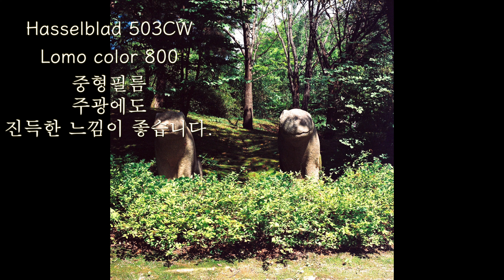핫셀블라드 X2D, Hasselblad 503CW 로 야간에 길거리 사진 가능할까? (로모 컬러 800 중형필름)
안녕하세요. 앨런입니다.
핫셀 X2D 를 구매한 뒤, 503CW 가 오랫동안 제습함에서 잠을 자고 있었습니다.
얼마전 두대를 동시에 꺼내서 야간에 사진을 찍고 서로 느낌을 비교해 보았습니다. 사실 말도 안되는 비교지만 그냥 갖고 있으니 재미로 한 번 해 보았습니다.

그런데, 놀라운 건 핫셀 503CW 에 로모 컬러 800 감도 필름을 넣고 최대개방 F/2.8 인 렌즈로 야간 사진이 가능했다는 것입니다.

영상을 통해 자세한 내용을 소개합니다.

참고로 이번 영상에 사용된 음원은
Artlist 에서 사용했습니다.

더라이프와 와 Artlist는 Affilate program으로 할인 이벤트를 제공하고 있습니다.
Artlist 더라이프 제휴 혜택 | 제휴 링크를 이용한 고객에게 2개월 무료사용권 추가